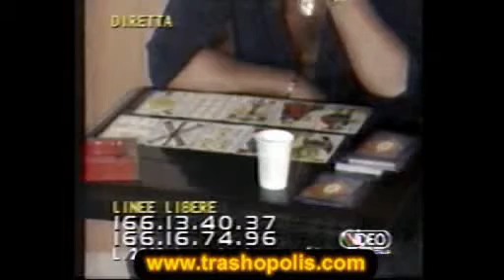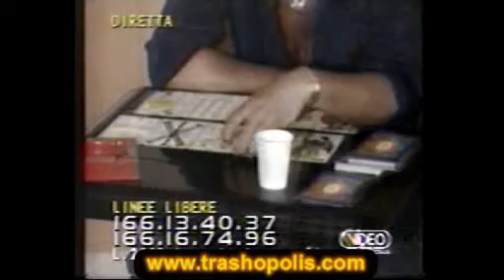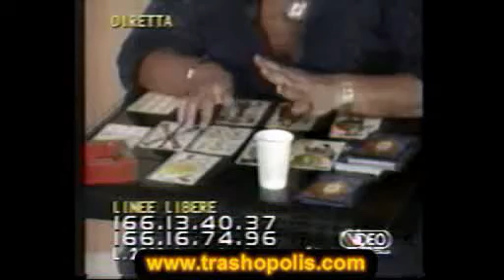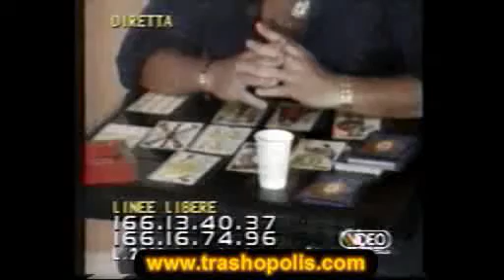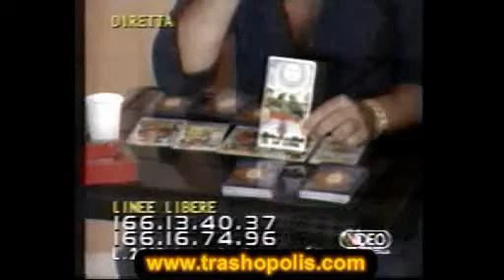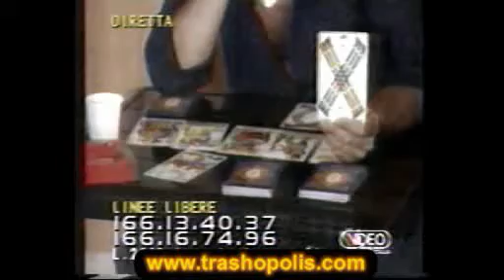Gennaro D'Auria e i meccanici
Il mitico Veggente Gennaro D'Auria!